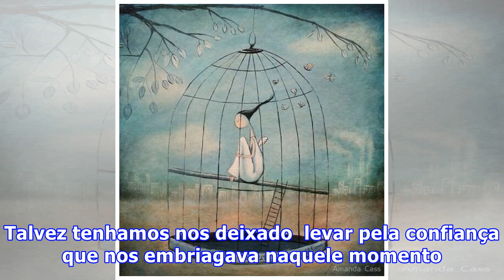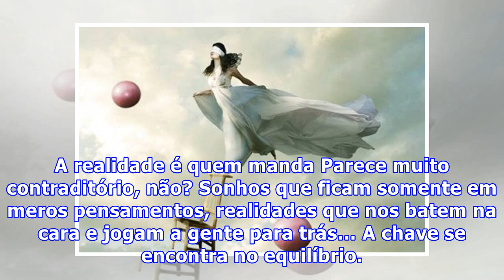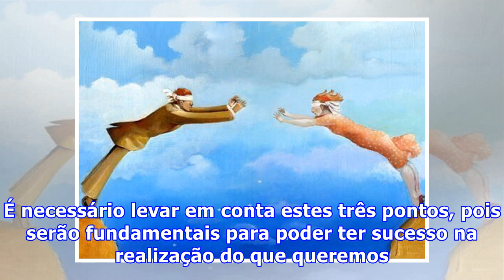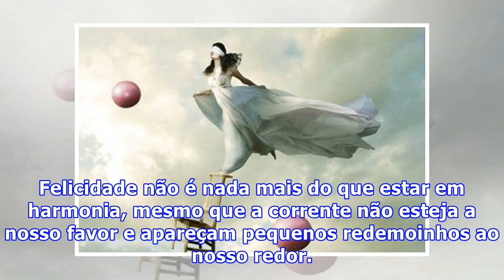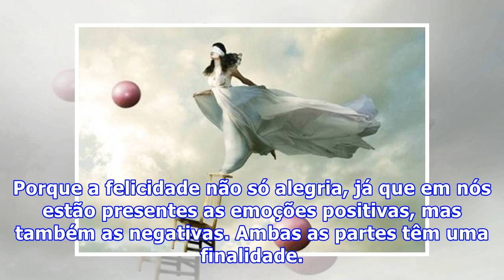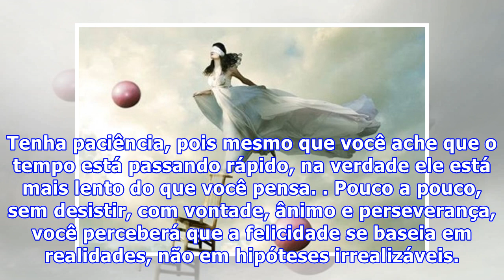A felicidade não se sustenta com sonhos, e sim com a realidade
A felicidade não se sustenta com sonhos, e sim com a realidade Os sonhos são importantes. Eles nos fazem ter esperanças e encostar na felicidade. No entanto, se queremos que ela perdure, devemos virar nosso olhar para a realidade. Muitos de nossos desejos ficam simplesmente nisso: meras ideias que j...